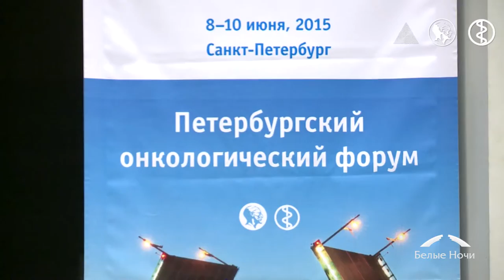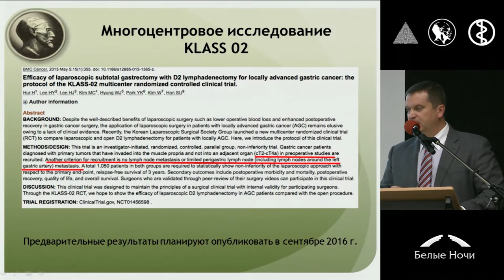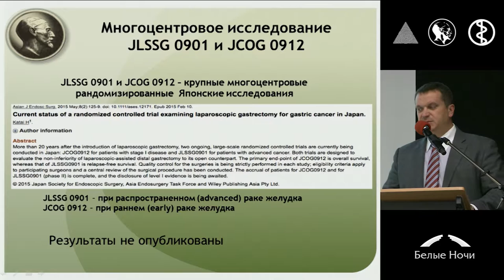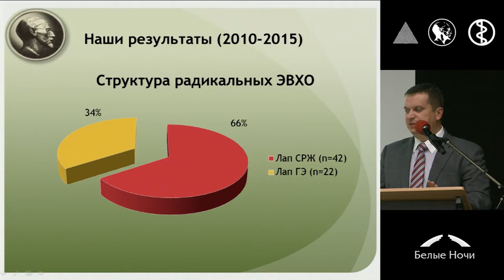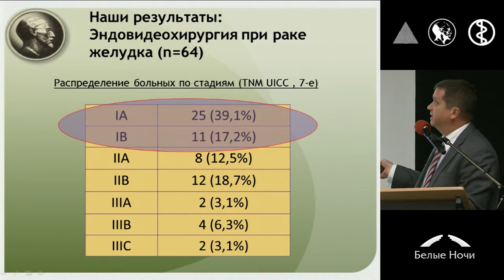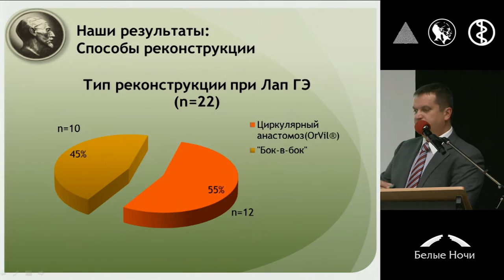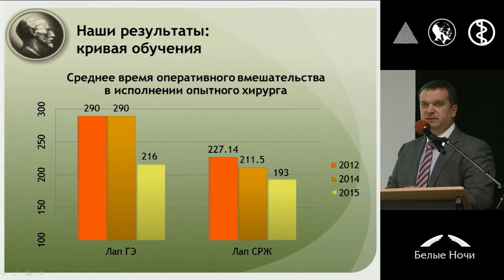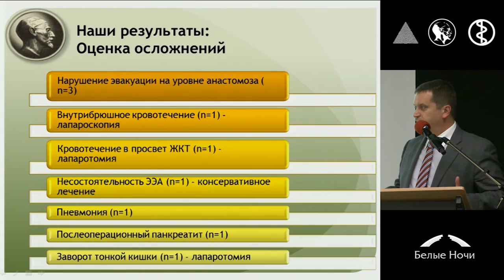Малоинвазивная хирургия рака желудка: современное состояние проблемы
Алексей Михайлович Карачун (Санкт-Петербург)
Секция Эндовидеохирургия в лечении рака желудка.  Петербургский онкологический форум «Белые ночи» 2015